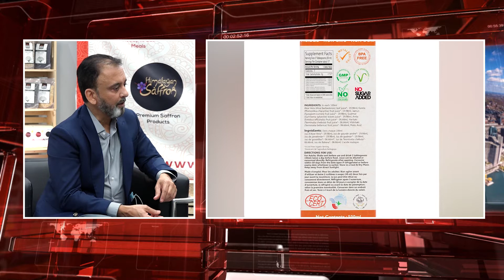Organic Herbal Juices | Bloom Organic Bazaar | Zee TV Canada - Healthy Living | w/ Sunil Kalra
A discussion about the Bloom Organic Bazaar Certified Organic Herbal Juices with Sunil Kalra, CEO & Founder. Featured on Zee TV Canada.
Get 200 Bloom Loyalty Points (A value of $10 CAD) redeemable towards purchase on the
Zee TV Canada is an international channel catering to the South Asian community. Catch us tonight on their GTA Roundup segment.